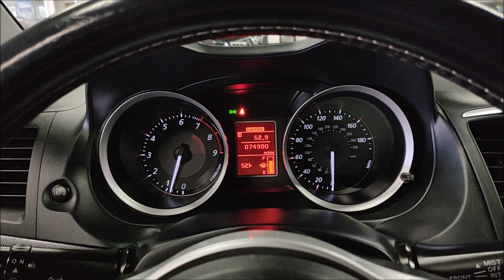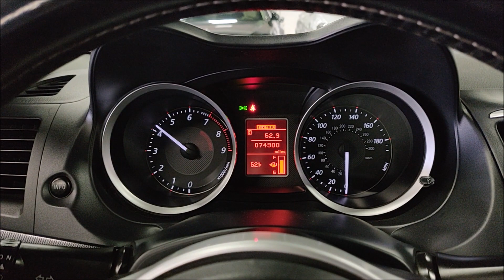2008 Lancer Evo X GSR! Rare Aero Kit with low miles! 5 Speed Manual! Cobb Exhaust and Ecutek Tune!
Finished in Wicked White! Powered by the 2.0L 4B11 MIVEC Turbo Engine! Equipped with the 5 Speed Manual Transmission! Loaded with Accy Aero Kit, Recaro Seats, Aluminum Shift Knob, Aluminum Parking Brake, Sport Pedals, Leather Shift Knob, Cruise Control and much more! Tastefully Upgraded with Cobb 3" Catback Exhaust, Cobb High Flow Cat, Nisei Upper Intercooler Piping, Forge Wastegate, ACT HD Clutch and Ecutek Tune by ICS Performance! 100% Carfax Certified with no accidents or damage. We accept trades and can arrange nationwide enclosed shipping. Financing may be available with approved credit. Buy smart from Diamond Motorworks!